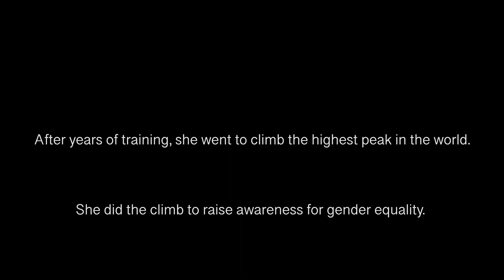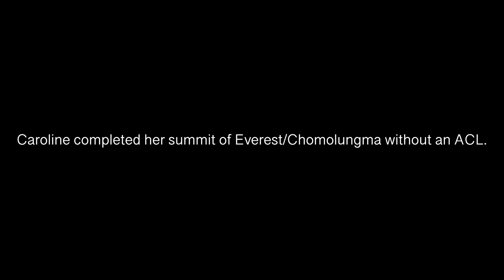Summiting Mt. Everest: Behind the Scenes of Caroline Gleich's "Climb for Equality"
Join Caroline Gleich and Rob Lea as they take on the ultimate challenge: climbing Mount Everest (Chomolungma). In this behind-the-scenes episode, Caroline shares the journey to the summit, the last-minute strategy changes that shaped their climb, and the powerful takeaways from this life-changing experience.

This climb wasn’t just about reaching the top of the world—it was about promoting equality in mountaineering and breaking barriers in the outdoor community. Follow their incredible adventure, filled with determination, teamwork, and breathtaking Himalayan views.

Whether you’re a climber, adventurer, or dreamer, this video offers an inspiring look at what it takes to reach the top of the world’s highest peak and stand for something bigger.

📸 Caroline on Instagram: @carolinegleich
📸 Rob Lea on Instagram: @rob.lea

In this episode, you'll see how I got to the summit of Everest/Chomolungma, the last minute changes to our climb strategy, and takeaways from my overall experience.